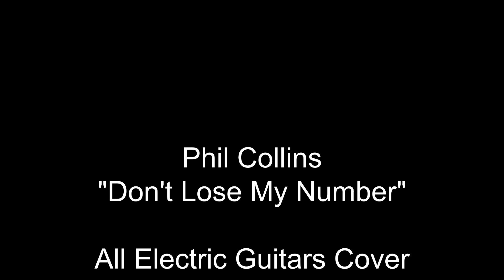"Don't Lose My Number" Phil Collins (🎧High Quality Audio)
Drums, Bass and Electric Guitar Tribute to Phil Collins
Electric Guitar Cover by: Chris Thompson
Drums and Bass Cover by: Carlos Wong-Soi